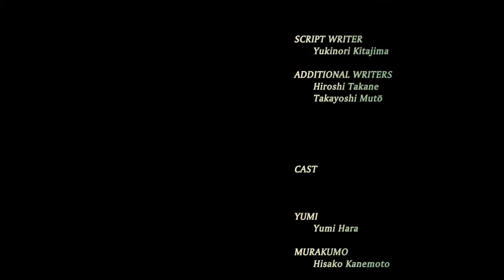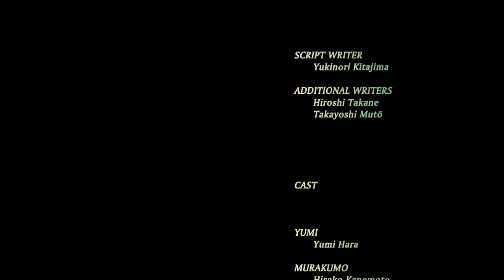UGS Hajin Shinobi plays Senran Kagura Estival Versus